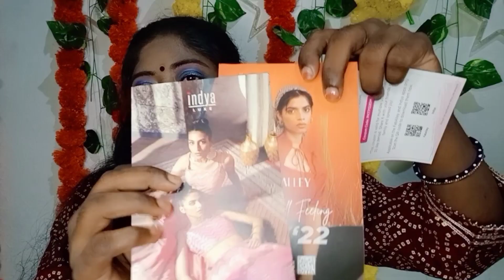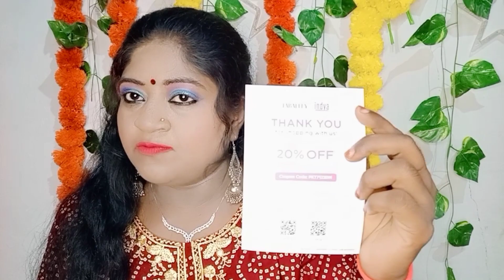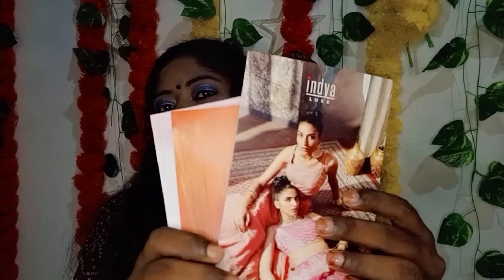❤️‍🔥 Indya brand amazing outfits#indyahaul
➡️To purchase:-